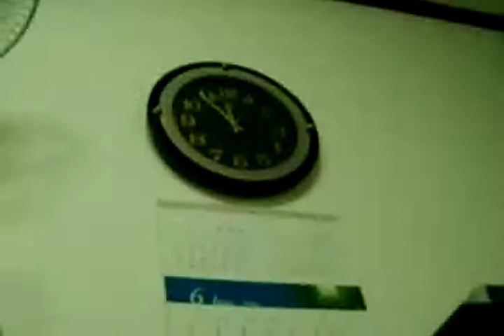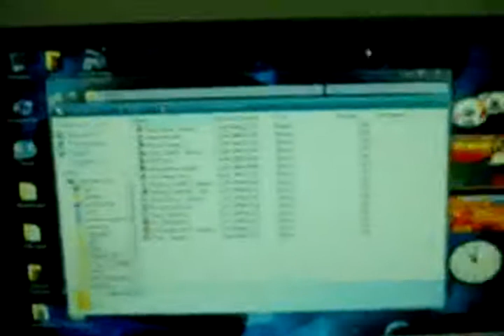asatillo 2 qism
koreya